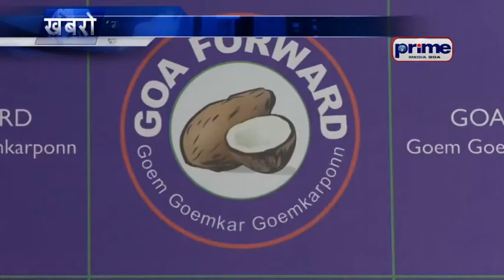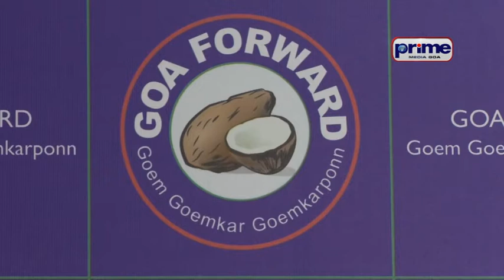‘ गोंयकारांनी भायरायिल्लो आप आदार नाशिल्ले आरोप करता’